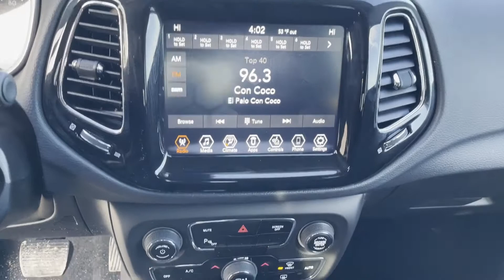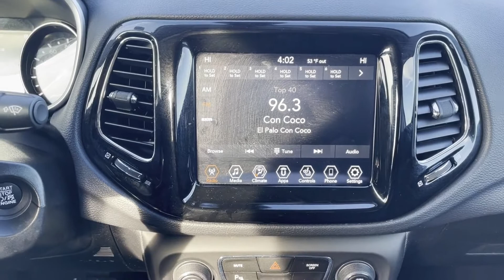Used 2019 Jeep Compass Limited 3C4NJDCB3KT842036 Westbury, Queens, Brooklyn, NYC, Long Island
2019 Jeep Compass Limited 3C4NJDCB3KT842036 Video

This 2019 Jeep Compass Limited 3C4NJDCB3KT842036 is full of phenomenal features such as: